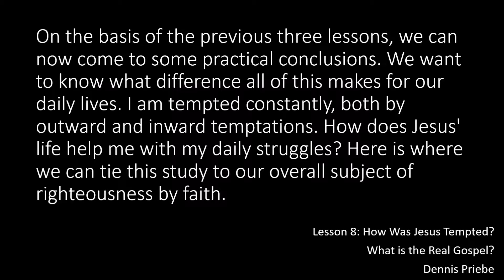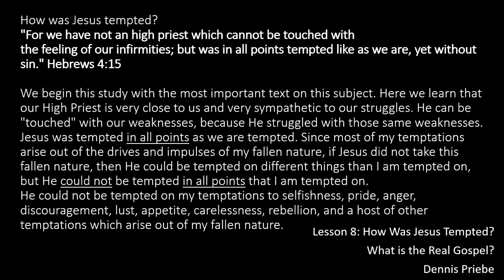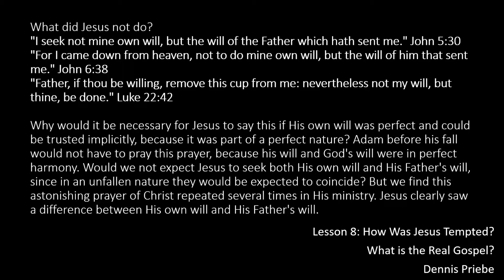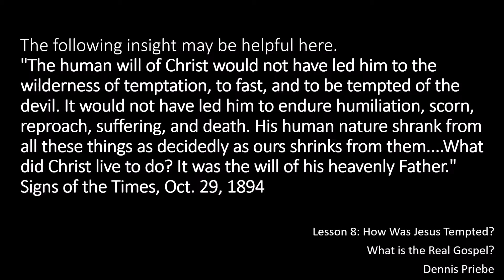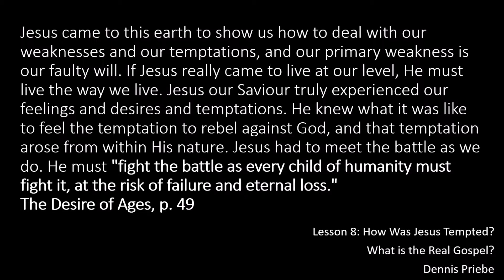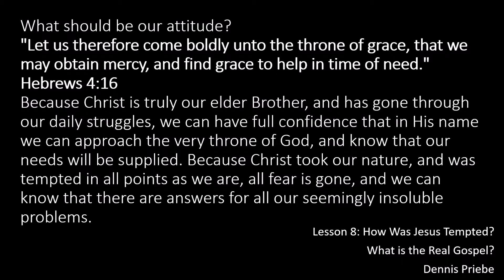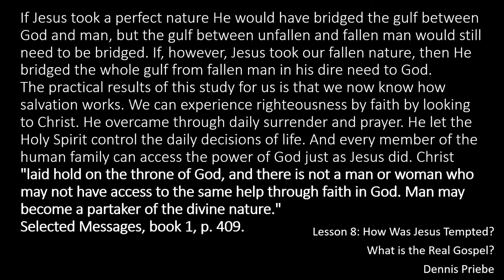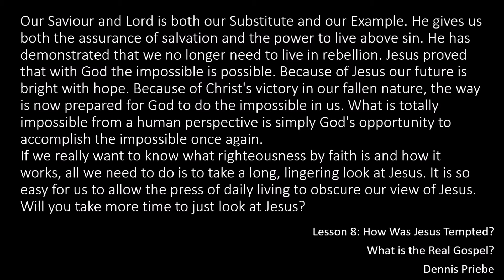809 - How was Jesus Tempted? - What is the Real Gospel?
This is an audio version of the study guide "What is the Real Gospel?" by Dennis Priebe.